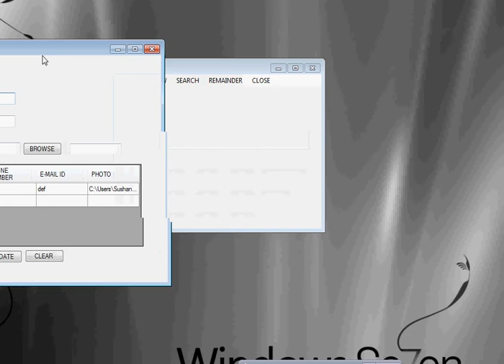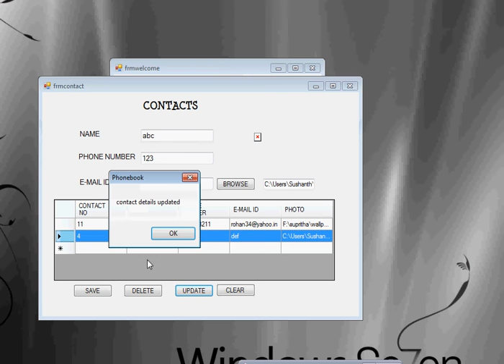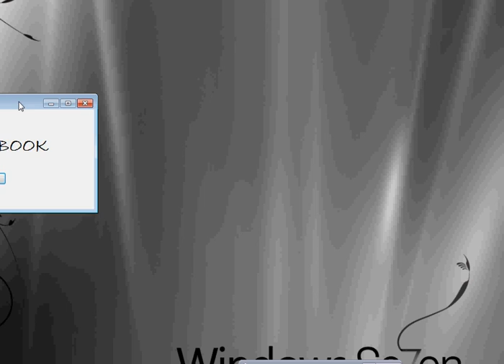VB.NET - Phone Book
Phone Book is the software application developed using VB.NET and SQL server database. Download Tutorials, Source code, Projects and Take free training guidance.